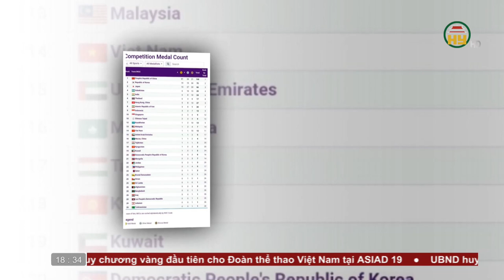Bản tin 18h30 ngày 28/09/2023